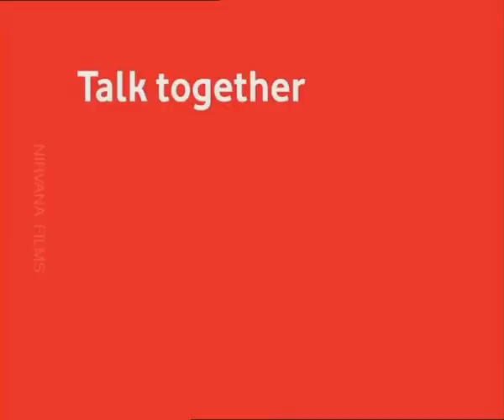Vodafone - Call Conference